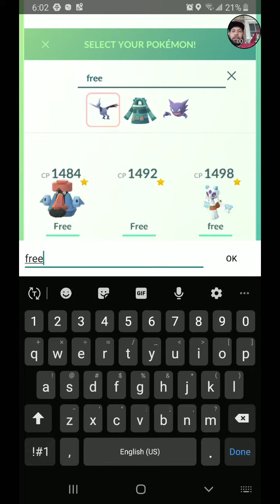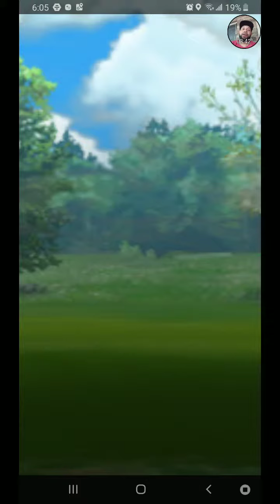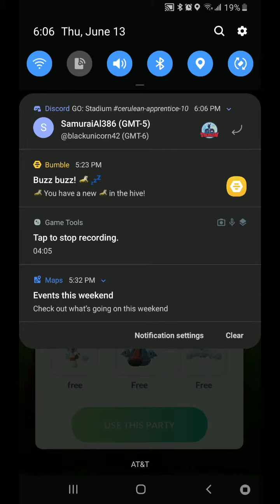GO Stadium Discord Cerulean League S1: Free-4-All Tournament(1)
This is my first season in the Go Stadium discord for Pokemon Go PVP. It uses the Silph Battle Arena platform for hosting tournaments. Trainers are put into groups based on timezone and the time at which they sign up. They then have roughly 30-40 days to become ultra friends with every member of their group. This is the first tournament we have had in our group. After about of week of random bouts with trainers it's time to find out who has really got what it takes to get to the next level.

Tournament: Free-4-All Cerulean League S1
Round: 1
Opponent: SamaraiAl386
Match: 1 of 3